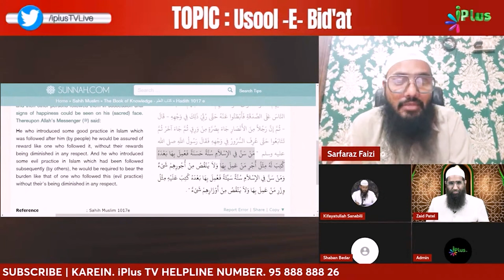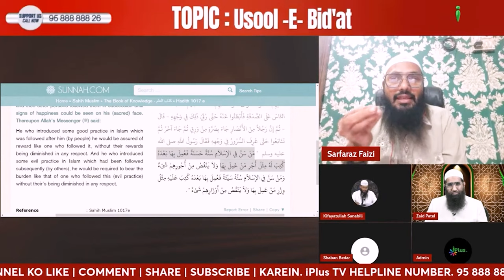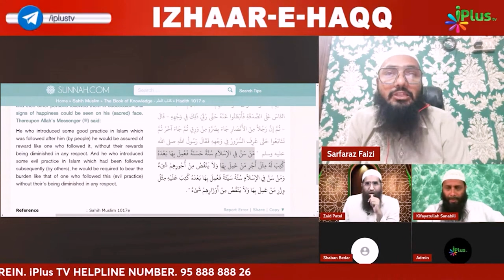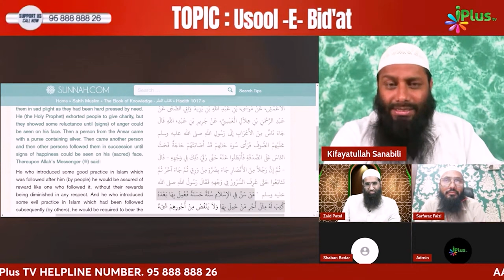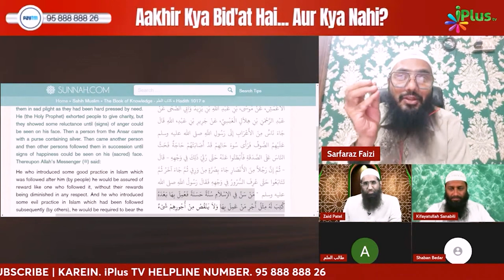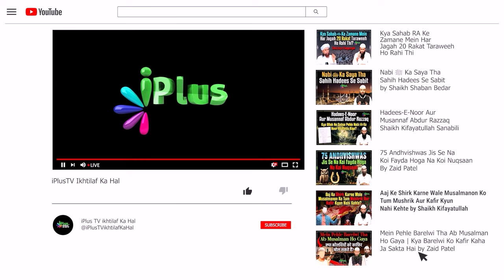Nabi ﷺ Ne Achchi Sunnat Shuru Karne Kaha Ya Achchhi Bidat? By Shaikh Sarfaraz Faizi iPlus TV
Nabi ﷺ Ne Achchi Sunnat Shuru Karne Kaha Ya Achchhi Bidat? By Shaikh Sarfaraz Faizi iPlus TV ikhtilaf Ka Hal

UPI : donateilm@icici